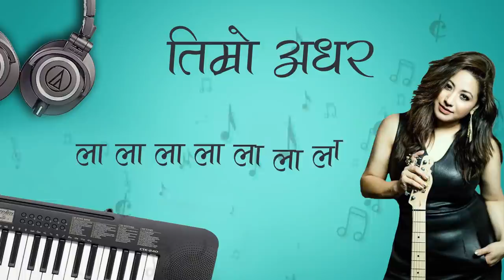Timro Adhar - Nalina Chitrakar | Nepali Song | Lyrical Video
Nepali Song  "Nalina Chitrakar" By Nalina Chitraka only on Music Nepal's official YouTube channel.

Nepali Song - Timro Adhar
➤ Singer – Nalina Chitrakar
➤ Lyrics/Music – Mahesh Shrestha
➤ Editor – Rabin Deshar

Lyrics:-

ला ला ला ला ला ला
(तिम्रो अधर तिम्रो नजर साँचिराखेकी मनैमा)२
तिम्रो माया सधैँभरि लुकाइराखेकी जीवनमा
तिम्रो अधर ...

(कस्तो होला यो माया चोखो प्रीति लाइदिने
कस्तो होला सम्झना कसैको याद आइदिने)२
तिम्रो अधर तिम्रो नजर साँचिराखेकी मनैमा
तिम्रो अधर ...

(यस्तै होला सधैँभरि मायाको यो एउटै डोरी
बित्छ होला हाँसीखेली दुई दिने यो जिन्दगानी)२
तिम्रो अधर ला ला ला

🎧Listen Live!